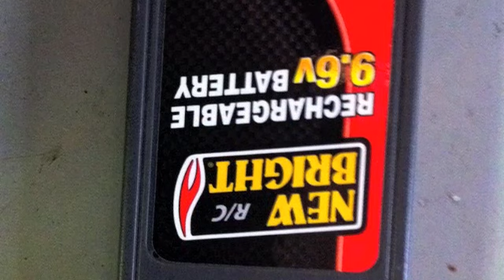RC Buggy Time with Onboard Camera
In this video we strap a waterproof camera to a RC buggy.  We call this RC Buggy Time!!!